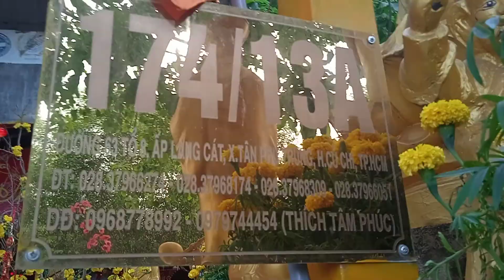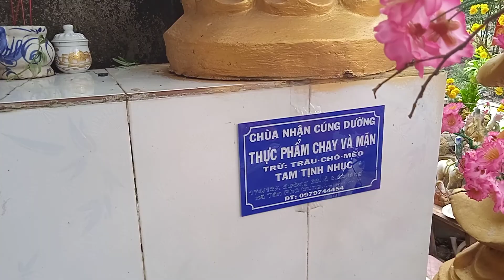thầy ăn thịt chó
thầy ăn thịt c.h.o phân nhen ra bán các bạn thấy như thế nào?cho mình biết ý kiến nhé